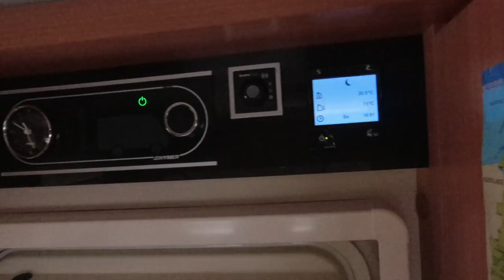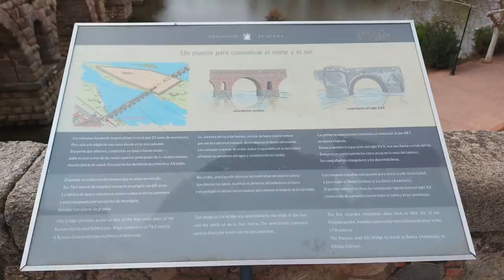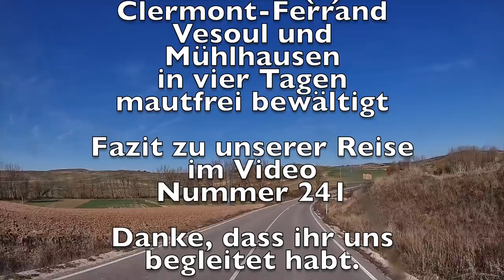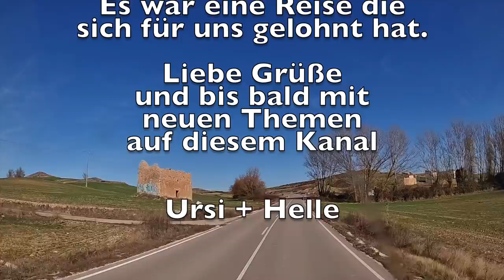Es muss nicht immer Küste sein! Extremadura, Kastilien-León - Abschied aus Spanien - Nr. 243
Auf dem Heimweg fuhren wir durch die Extremadura und legten einen Tag Besichtigungspause in Mérida ein.
Bei der Weiterfahrt führte uns der Weg durch Kastilien-León und wir statteten natürlich der Großstadt Salamanca ebenfalls einen Besuch ab.
Wo wir gestanden sind, was diese Städte zu bieten haben, das zeigen wir in diesem Video.

Vielen Dank!